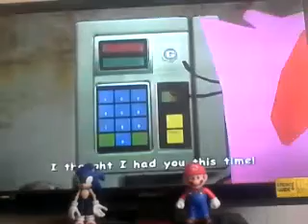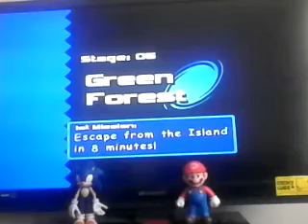Let's play! Sonic adventure 2 part 4 the big break + shadow fight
The next part of this let's play